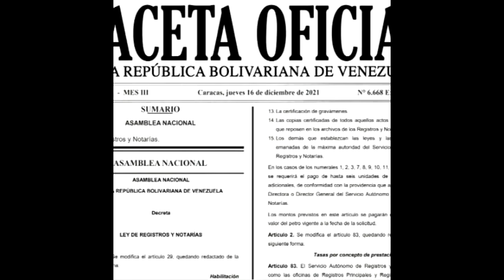Óscar Bohórquez ¿Es obligatorio notariar las actas de asambleas de propietarios de un condominio?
El Martes 08 de febrero 2022 entre las 8:30 y las 9:30 de la mañana,

Aprovechamos para invitarte a estar en contacto con nosotros:

1.       Síguenos, a través de nuestras redes, @micondominiocom en Instagram y en Twitter.

2.        Regístrate en nuestro canal de YouTube, MiCondominio.comTV (tenemos casi 700 videos con respuestas a preguntas y casos de interés sobre convivencia, seguridad, morosidad, mascotas, administración, conserjes).

3.       Escucha el programa Mi Condominio.com en La Radio que se transmite de lunes a viernes de 8 a 10 de la mañana a través de . Puede escucharla también a través de su aplicación Radio Comunidad Venezuela para teléfonos I Phone y Android.

4.       Puedes vernos todos los miércoles, entre 9 y 9:30 de la mañana, en la sección Mi Condominio.com en Globovisión, en el programa El Solidario. Allí atendemos dudas como la tuya y compartimos información. Nuestra sección se publica en nuestro canal en YouTube Mi Condominio.com TV desde el día siguiente. Y se retransmite los domingos a las 8:30 de la mañana O sea, si usted no puede verlo este miércoles tiene oportunidades para escuchar o ver luego nuestra orientación.

5.       Los días sábado a las 11 de la mañana se transmite el programa Mi Condominio.com TV: Casos y Cosas de Condominio en Globovisión. Se retransmite los domingos a las 4 de la tarde. Y luego lo puede encontrar en el canal YouTube de Globovision.

6.       Que contiene información de interés para tu comunidad y respuesta a casos y dudas.

7.       Los fines de semana tenemos una columna de atención a preguntas de los lectores en el semanario El Universal. Se llama Mi Condominio y la publican en la página 2.